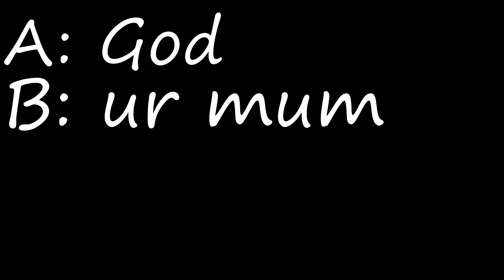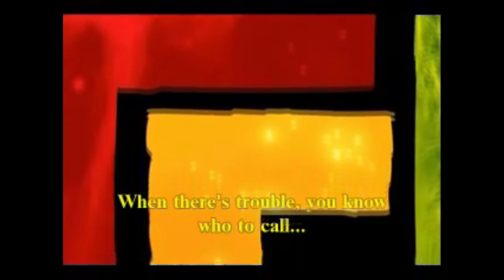Anime Hour (CS GO FUNNY MOMENTS + giveaway)